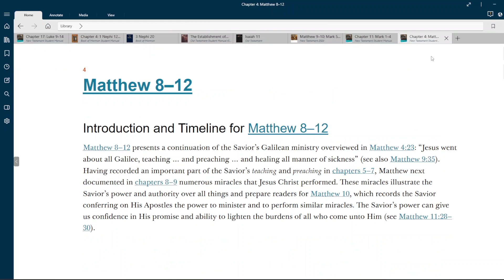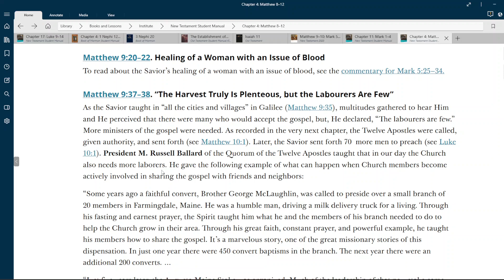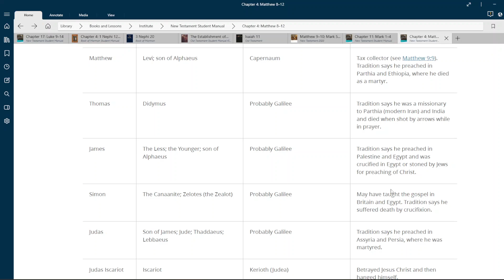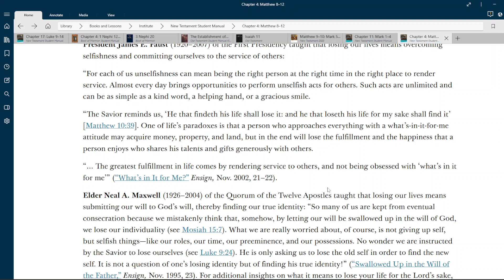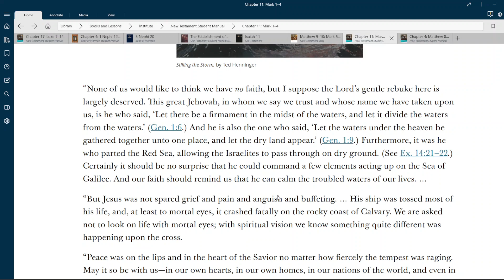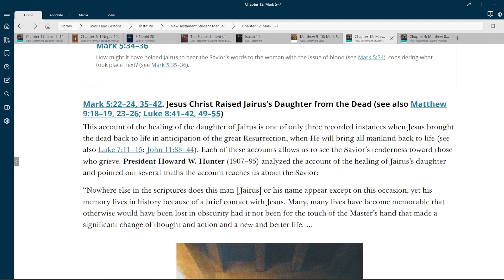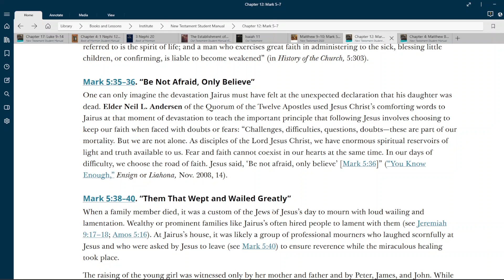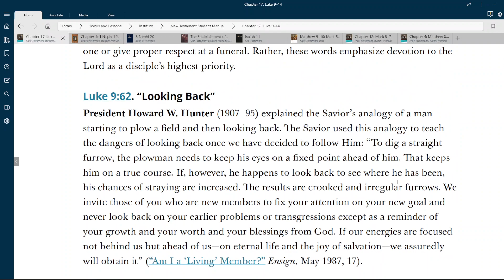New Testament Manual- Matthew 9-10, Mark 4-5, Luke 9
New Testament Institute Student Manual from the Church of Jesus Christ of Latter-Day Saints

Come, Follow Me- March 6 - March 12